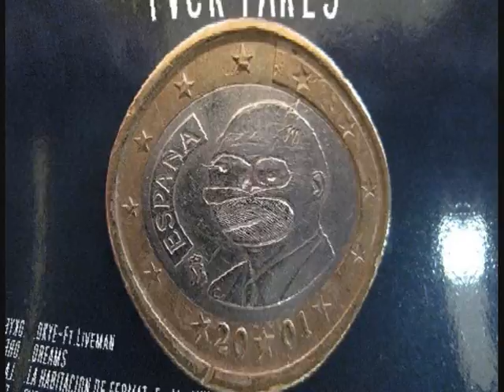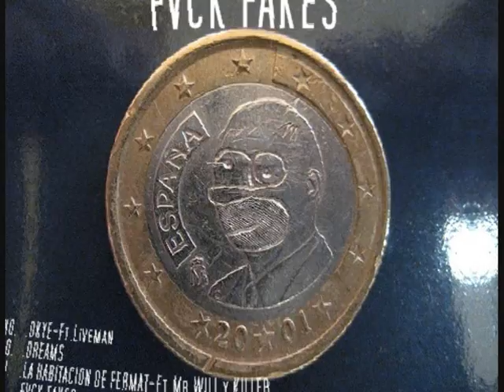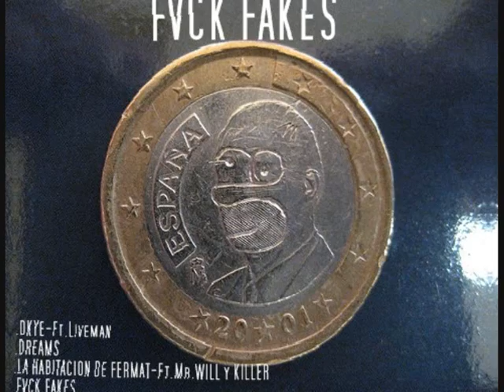OREOS X FVCK FAKES